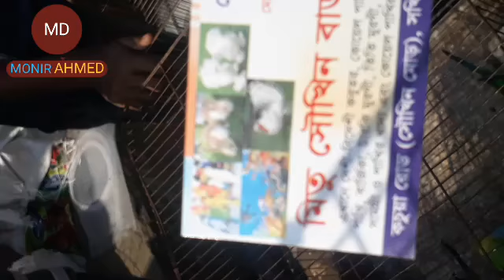টাংগাইল করটিয়া কবুতর ও পাখির হাট ৩১/১২/২০২০ শেষ হাট